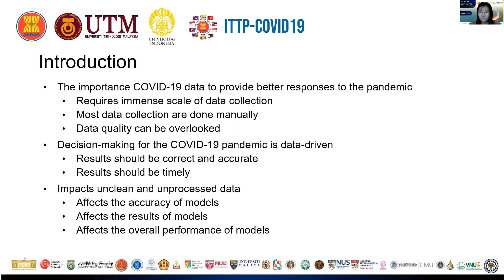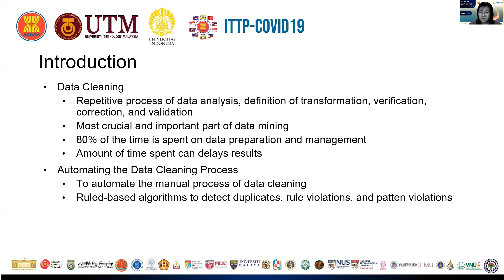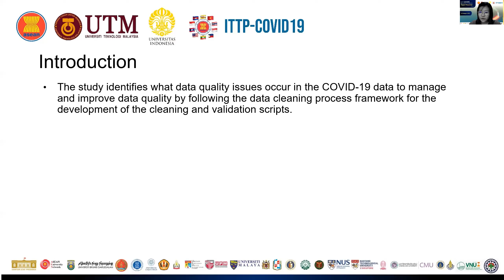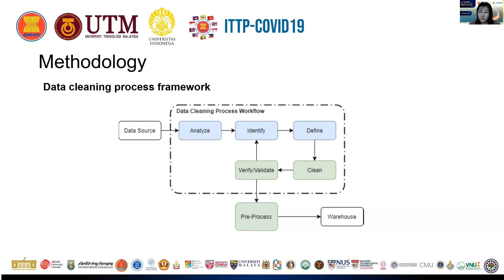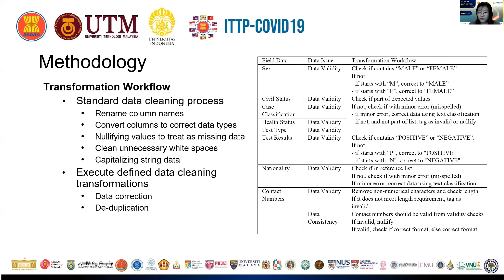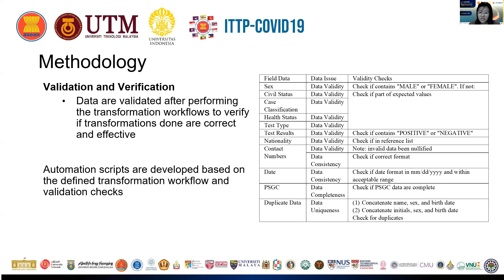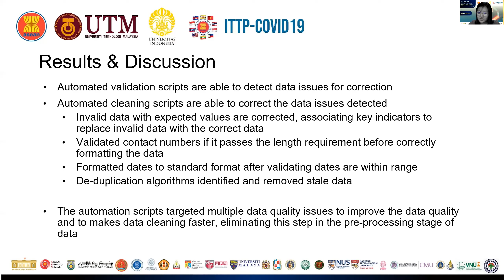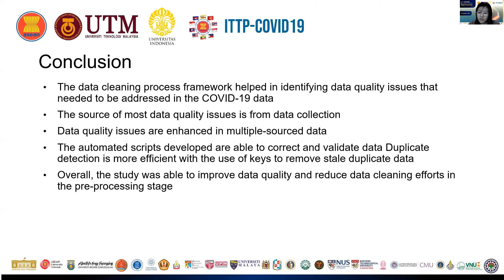ITTP-2021-00188 Jillian Yasmin Chua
Track: Health Sciences
Paper ID: [not in spreadsheet]
Paper Title: AUTOMATION OF DATA CLEANING PROCESS BY UNDERSTANDING NUANCES IN COVID-19 DATA
Author name:
- Jillian Yasmin C. Chua
- Maria Regina E. Estuar
Institution: Ateneo De Manila University
Country: Philippines